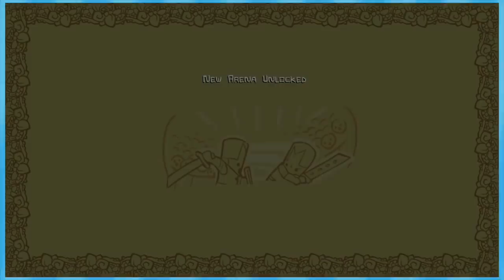Castle Crashers: Boys on a Boat - EPISODE 3 - Friends Without Benefits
►Special thanks to our talented artist Nem!